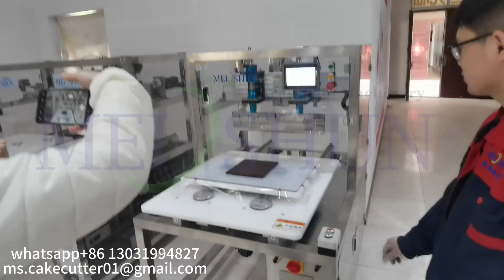Raw chocolate slicer|ultrasonic dessert cutting machine for cutting Matcha chocolate Coca chocolate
We all know that the difficulty of cutting chocolate gives us a lot of headaches:
1. Melting problem: Due to the low melting point of chocolate, using traditional cutting tools may cause the chocolate to melt excessively during the cutting process, affecting the accuracy and appearance of the cutting.
2. Trouble with sticking to the knife: Chocolate has a certain stickiness and easily adheres to the knife, causing uneven cutting or even the knife getting stuck.
3. Consistency of shapes: Traditional cutting tools have difficulty maintaining the consistency of these shapes
4. Chocolate chipping: Using inappropriate cutting tools may cause chocolate products to chip during cutting, affecting the appearance and texture of the product.
5. Production efficiency: For large-scale production, cutting chocolate is more cumbersome and may not be efficient.
These challenges can be alleviated by using special tools for chocolate, such as ultrasonic cutters. Ultrasonic cutting technology reduces temperatures, cuts chocolate accurately and cleanly, reduces sticking issues, and increases productivity.
What other problems have you encountered when cutting chocolate? Let’s talk about it together